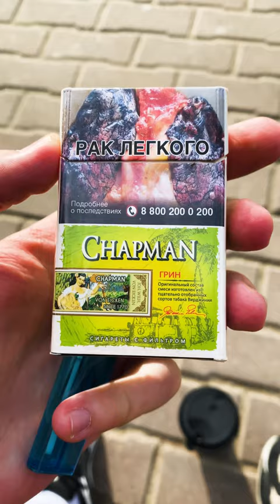СИГАРЕТЫ ЧАПМАН 2023 ВСЕ ИСПОРТИЛОСЬ ОБЗОР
ОГЛЯД СИГАРЕТ ЧАПМАН 2023 ВСЕ ІСПОРТИЛОСЯ
CHAPMAN GREEN ГРИН ЯБЛОКО МЕНТОЛ КАЛ